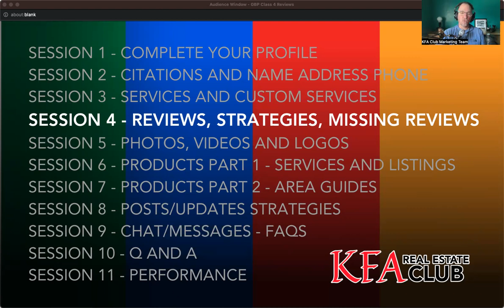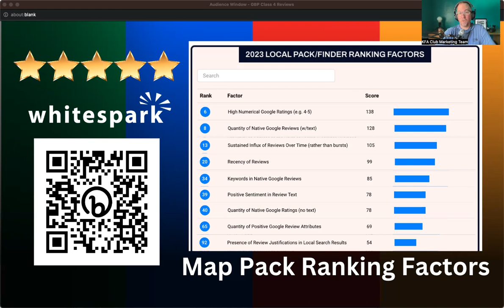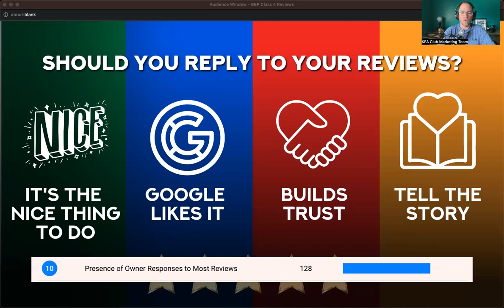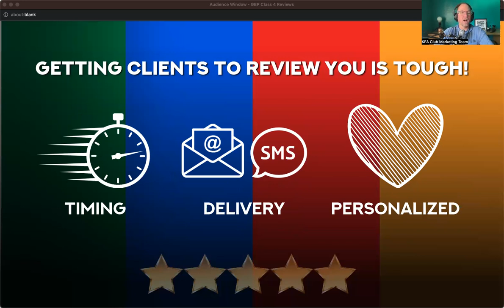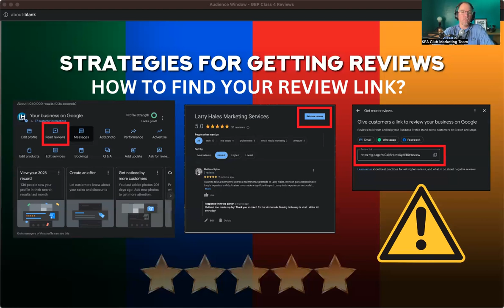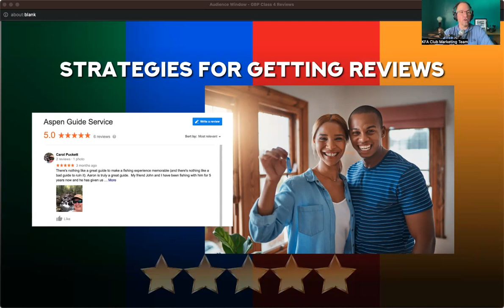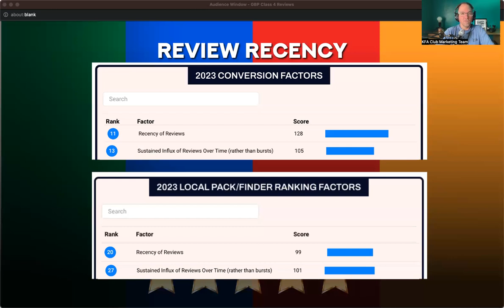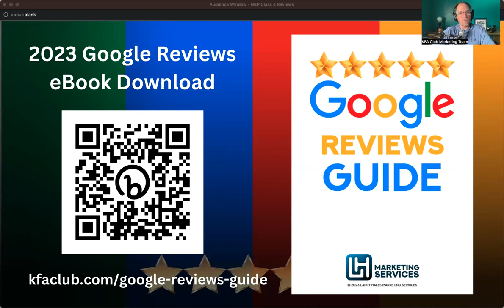Google Business Profiles for Real Estate - Class 4: All About Google Reviews!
Welcome to Class 4 of my series on Google Business Profiles for Real Estate! In this session, we dive deep into the world of Google reviews and their undeniable impact on the real estate industry. Discover why Google reviews outshine other platforms, with a staggering 93% of users basing their decisions on these online testimonials. I'll share tried-and-tested strategies to effectively gather genuine reviews, the significance of personalizing your requests, and the power of visual elements like photos and videos. But be wary! Too many reviews too quickly can raise red flags. Want a comprehensive guide on everything discussed? Don't miss our next session where we'll explore the visual side of branding - photos, videos, and more.